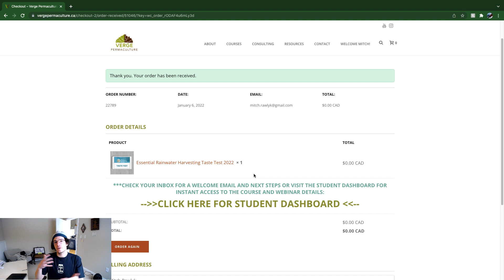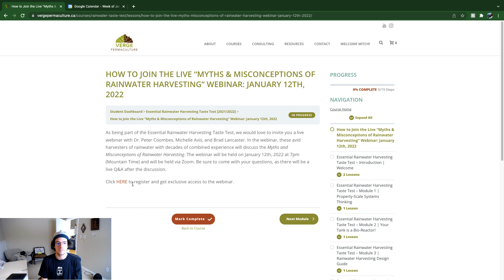Free Webinar | Brad Lancaster, Dr. Peter Coombes, Michelle Avis on Myths of Rainwater Harvesting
When you sign up for the Essential Rainwater Harvesting Taste Test, you get exclusive access to our upcoming free webinar, “Myths and Misconceptions of Rainwater Harvesting,” featuring our Live course co-instructors, the award-winning international rainwater consultant Peter J. Coombes and Verge’s own Michelle Avis, plus the global rainwater expert Brad Lancaster. It’s sure to be an eye-opening evening full of proven science that just isn’t widely available in North America.

--- EDUCATION ---

--- BOOKS ---